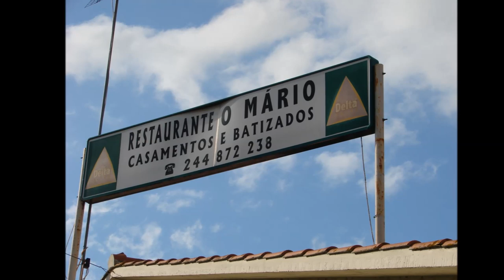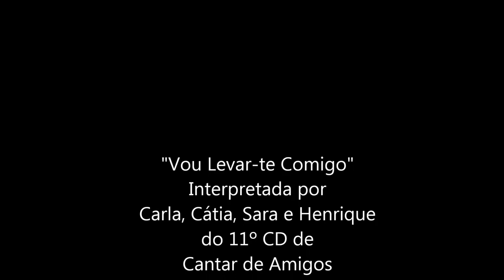Almoço de confraternização da C Caç 3461 20 de Setembro de 2014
Almoço de confraternização da Companhia de Caçadores 3461, realizado no restaurante "O Mário", em Parceiros - Leiria.
20 de Setembro de 2014